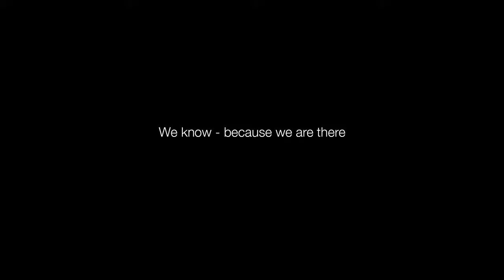Danish Refugee Council and EU Assisting Syrian refugees in Lebanon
5/2/2014 - What would you do, if you had to share 25 square meters with 16 people and pay overprice in rent? Would you change your real estate agent?

Danish Refugee Council and the European Commission's Humanitarian Aid and Civil Protection department (ECHO) are assisting newly arrived refugees in Lebanon, who don't have that option.